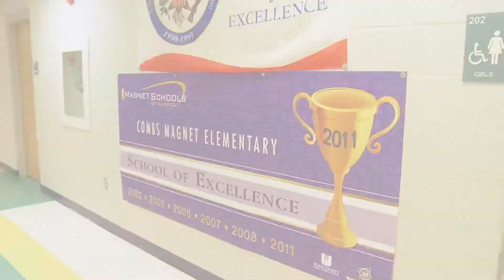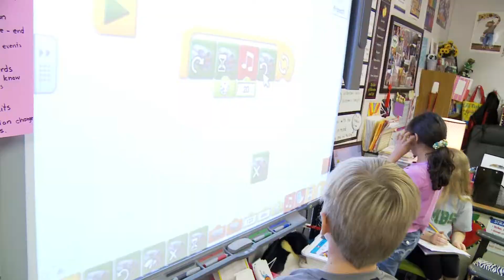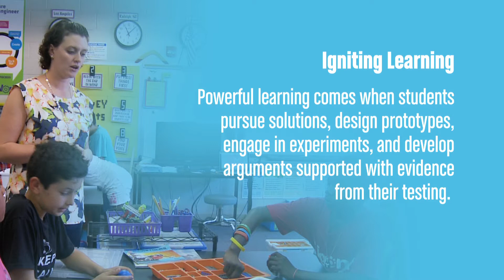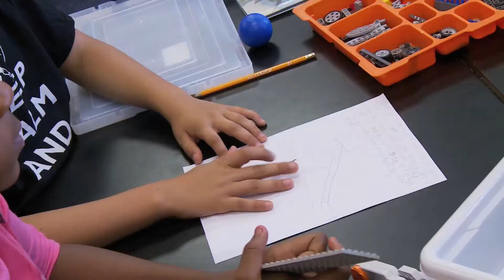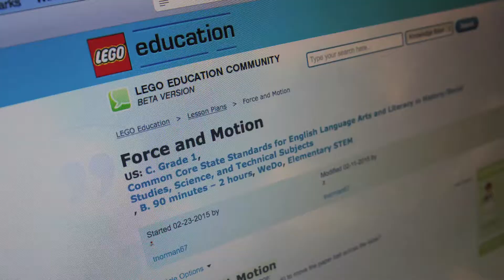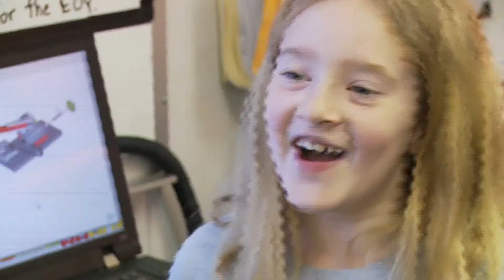LEGO Education and AB Combs Elementary School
A partnership for integrating engineering into the elementary school curriculum between AB Combs Leadership Magnet Elementary School, Tufts University Center for Engineering Education and Outreach and LEGO Education.